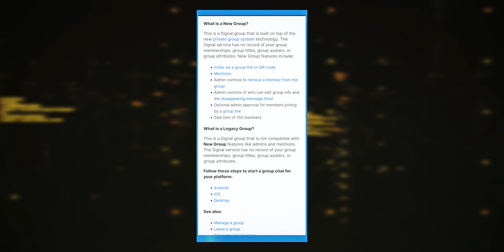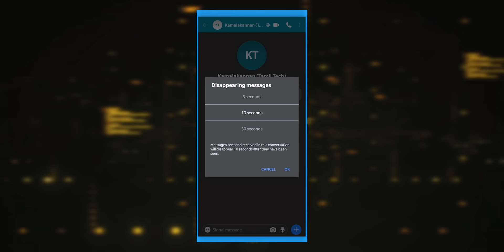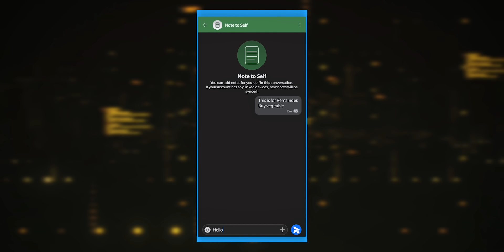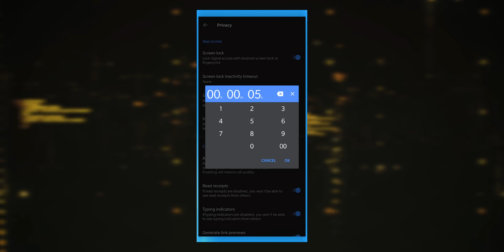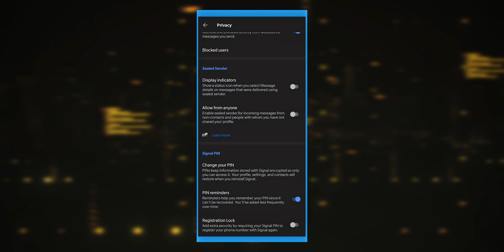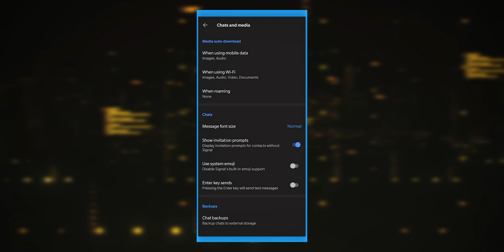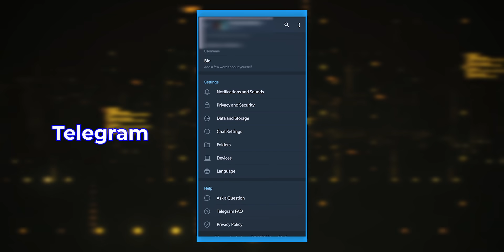⚠️ WhatsApp vs Signal App || Tips & Tricks 🔥🔥🔥 || Privacyக்கு நம்பலாமா ?